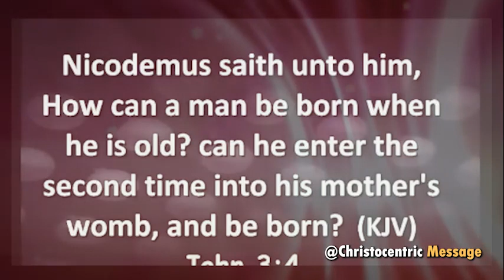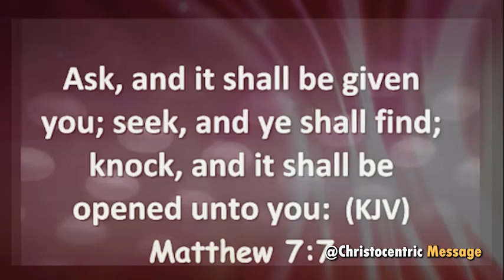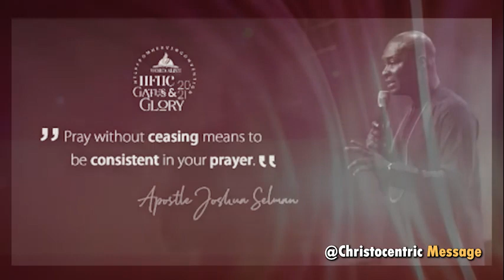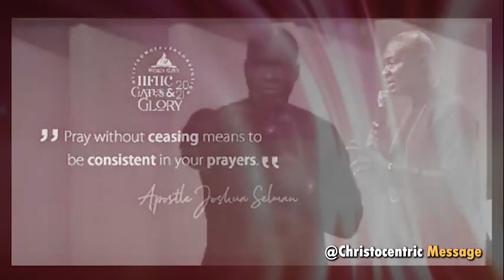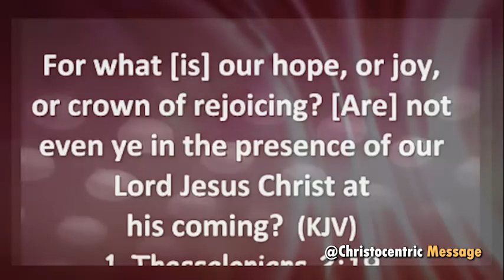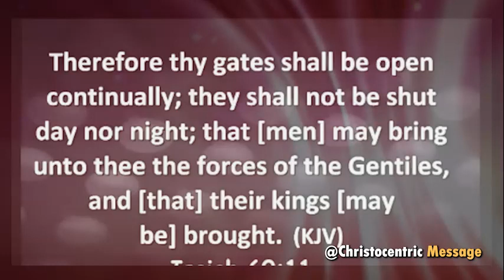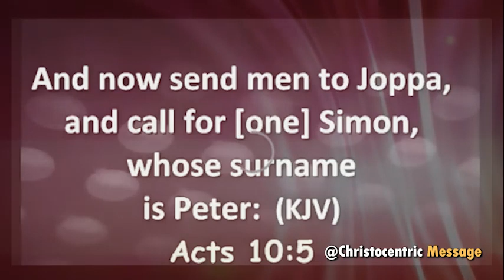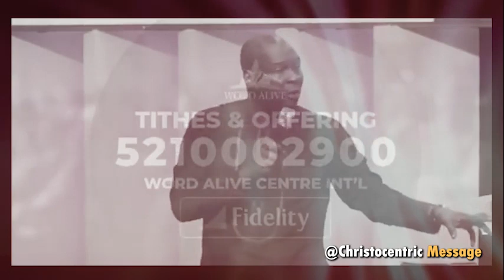WAYS TO INCREASE THE AMAZING GRACE OF GOD UPON YOUR LIFE - APOSTLE JOSHUA SELMAN